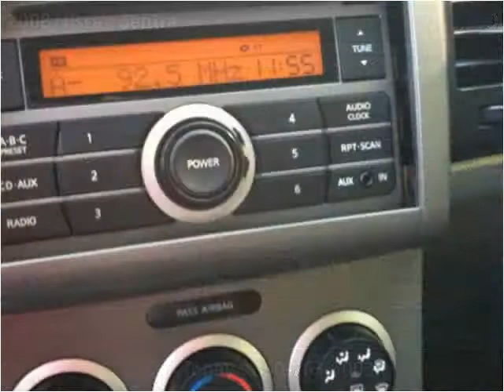2008 Nissan Sentra Used Cars Panama City FL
This 2008 Nissan Sentra is available from EJ's Auto World.